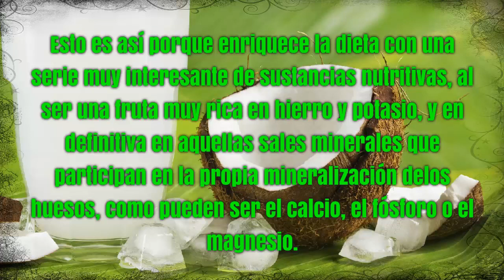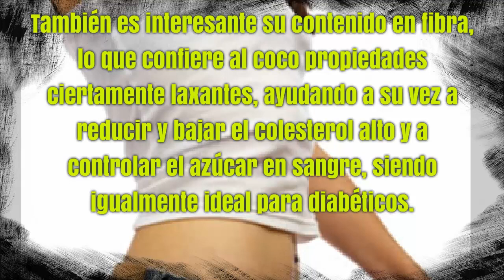BENEFICIOS DEL COCO – CONOCE SU USO DIURETICO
Beneficios del coco

El coco es un fruto exótico cuyos beneficios y propiedades pueden convertirle en una fruta saludable, tomada con moderación. Contiene vitaminas y sales minerales y previene los trastornos gastrointestinales. Regenera la flora y es considerada una bebida isotónica natural.
Tiene propiedades suavizantes, razón por la cual se suela usar como ingrediente en bronceadores, champús, jabones, acondicionadores, bálsamos labiales.
La leche de coco es muy diurética e ideal para combatir la retención de líquidos. Tiene un alto contenido en fibra que ayuda con los problemas de estreñimiento.
La pulpa es rica en magnesio, calcio y fósforo y fortifica las uñas, el cabello y los dientes. Además, es muy bueno para prevenir las manchas cutáneas.
También es interesante su contenido en fibra, lo que confiere al coco propiedades ciertamente laxantes, ayudando a su vez a reducir y bajar el colesterol alto y a controlar el azúcar en sangre, siendo igualmente ideal para diabéticos.
El aceite de coco levanta el metabolismo, que ayuda a la gente que está intentando perder el peso y poblar el sufrimiento de problemas de la tiroides. El coco estabiliza los niveles de azúcar de sangre, ayudando con diabetes. También protege las células del corazón contra daño y relevan los síntomas de menopausia, y el síndrome pre-menstrual (PMS).

Otros videos recomendados:
PROPIEDADES Y BENEFICIOS DEL COCO
de FRANCISCO NUÑEZ
de conacocoac
7 Beneficios del aceite de coco
de CompendioDeSalud
Os Beneficios do Oleo de Coco Extra Virgem por Dr. Wilson Rondo Jr
de Edson Miyake
beneficios del agua de coco
beneficios del coco para el cabello
propiedades nutricionales coco
beneficios del coco rallado
beneficios coco embarazo
beneficios del aceite de coco
propiedades del coco
beneficios del coco pdf
Otros videos similares:
Os incríveis benefícios do óleo de côco - Dr Lair Ribeiro
de branca Tietböhl
10 usos para el aceite de Coco para tu salud
de superholly
de conacocoac
7 Beneficios del aceite de coco
de CompendioDeSalud
Beneficios del Aceite de Coco-Cabello y Piel
de SallyBeautyMexico